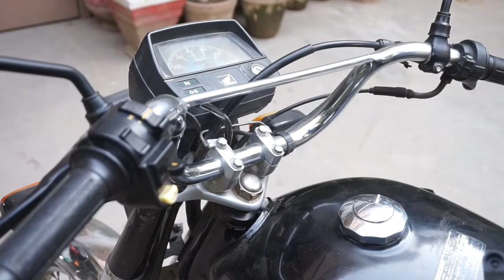Fake items from Daraz.pk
camera ; sony a5000 / iphone 7